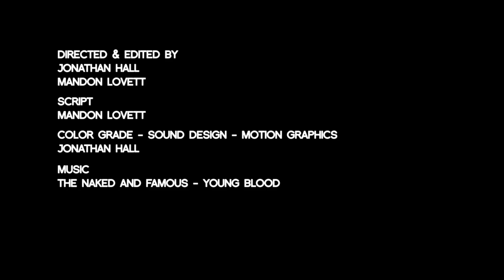A day in the life of bar lab